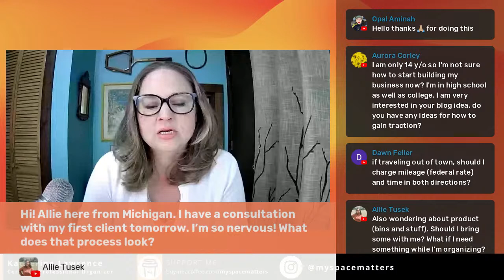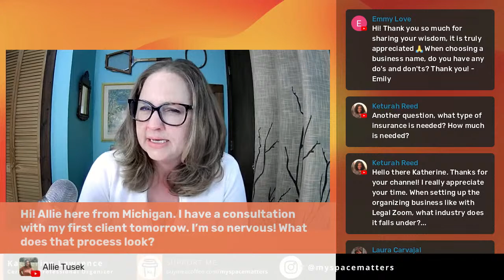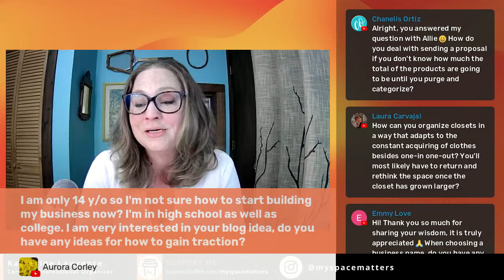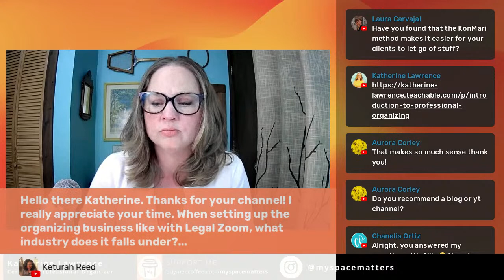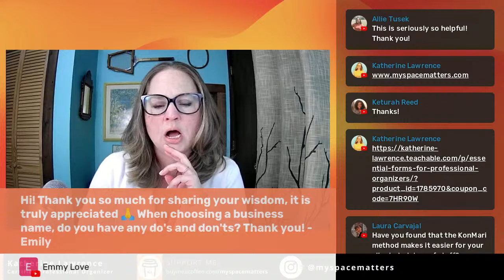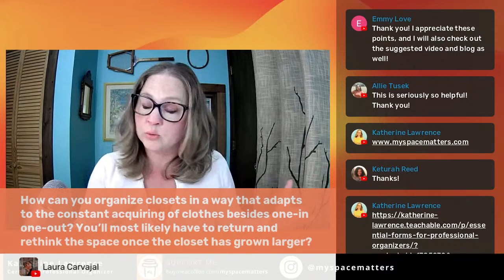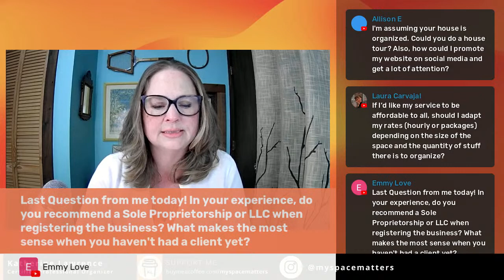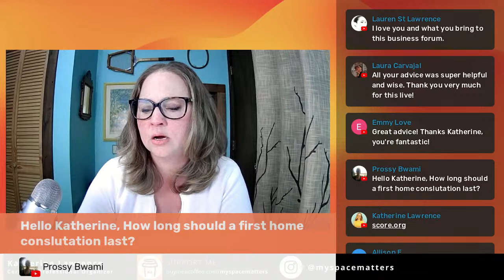Live Q&A - Working as a Professional Organizer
Links to Blogs, Videos, Courses + Freebies mentioned in this Livestream-